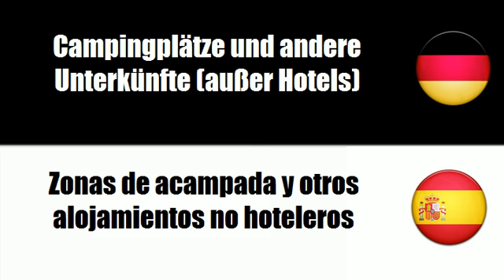Spanisch lernen = Dienstleistungen von Hotels